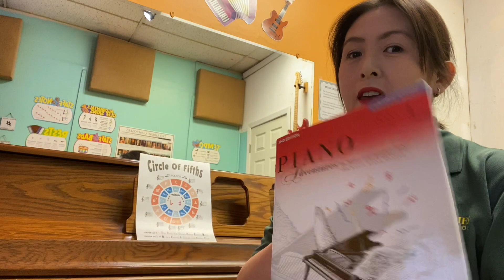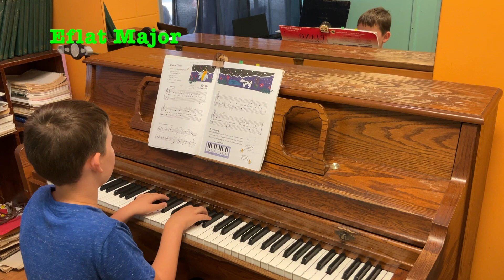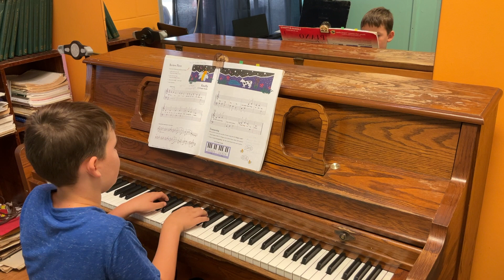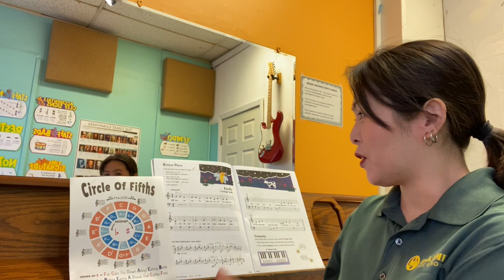CJMS Education Series: Circle of 5th Transpositions using Faber Piano Adventures' Firefly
Hear Firefly in all 24 keys!